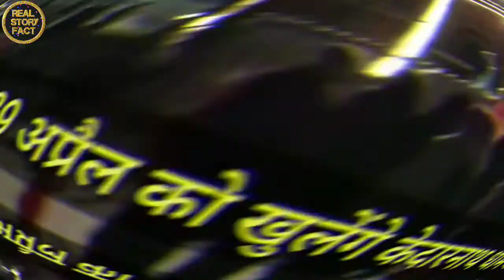केदारनाथ धाम की सच्ची घटन/ mystery of Kedarnath Dham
Hello friends walcome to my YouTube channel .etc

Video about this:Kedarnath is a town in the Indian state of Uttarakhand and has gained importance because of Kedarnath Temple. It is a nagar panchayat in Rudraprayag district. The most remote of the four Chota Char Dham sites, Kedarnath is located in the Himalayas, about 3,583 m (11,755 ft) above sea level near Chorabari Glacier, the source of river Mandakini, and is flanked by snow-capped peaks, most prominently Kedarnath mountain. The nearest road head is at Gaurikund about 16kms

bhakti song, full documentary in hindi, prem mehra, Bhakti Bhajan Kirtan, केदारनाथ दर्शन, केदारनाथ धाम, kedarnath full darshan, शिव भजन, kedarnath yatra, special, devotional, kedarnath mahima, charo dham, bhakti, kedarnath special song, kawad bhajan, kawad mela 2018, saawan special, badri kedarnath dham yatra

Kedarnath movie
Kedarnath song
kedarnath full movie
kedarnath full movie subtitle
kedarnath temple
Kedarnath trailer official
kedarnath flood
kedarnath full movie watch
kedarnath flood 2013 live death video
Kedarnath ghatna
Kedarnath ghati
Kedarnath ghatna live video
Kedarnath ghati ne kaise kahar dala
Kedarnath ghumne ki jagah
Kedarnath ghatna 2013
Kedarnath ghost story
Kedarnath ghatna 2013 news
Kedarnath Ghat
Kedarnath ghumne ki kharcha
Kedarnath ghati
Kedarnath ghati ka gana
Kedarnath ghatna ke gane
real story Fact
pramod Chaudhary